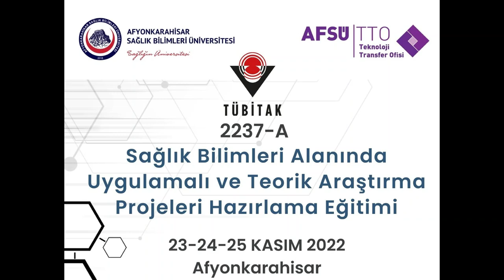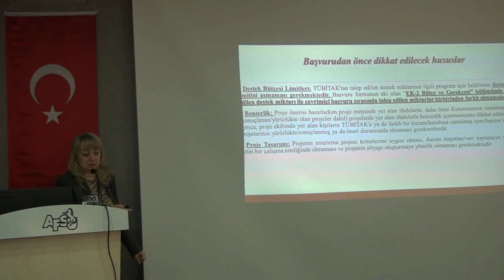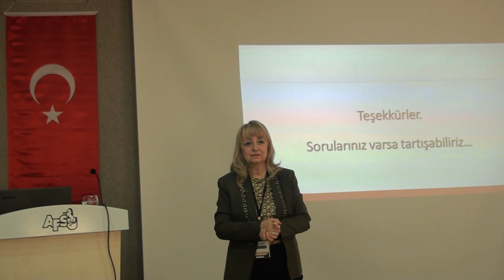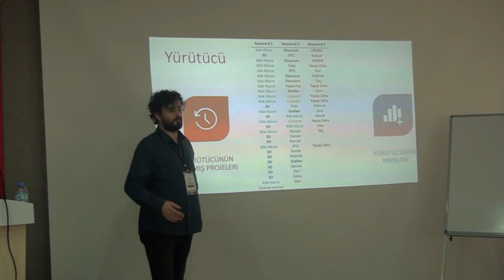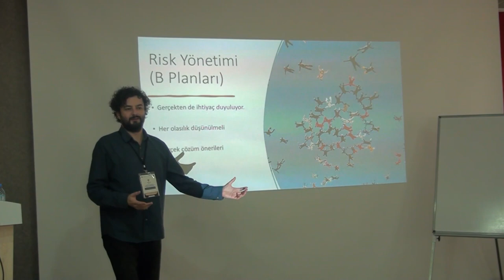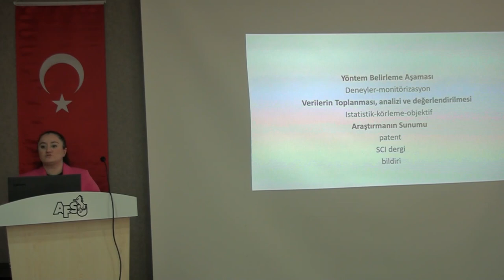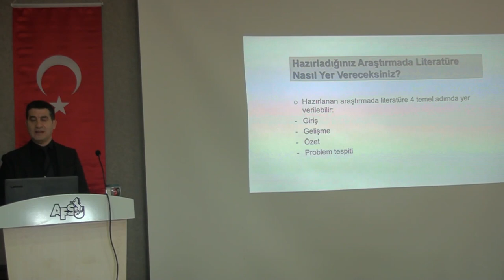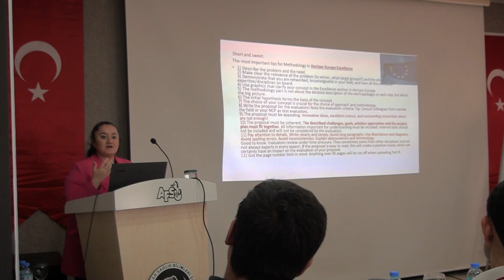Sağlık Bilimleri Alanında Uygulamalı ve Teorik Araştırma Projeleri Hazırlama Eğitimi (23 Kasım 2022)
Türkiye Bilimsel ve Teknolojik Araştırma Kurumu (TÜBİTAK) desteğiyle AFSÜ’de ilk kez düzenlenen “Sağlık Bilimleri Alanında Uygulamalı ve Teorik Araştırma Projeleri Hazırlama Eğitimi (TÜBİTAK 2237-A) ilk gün video kaydı.